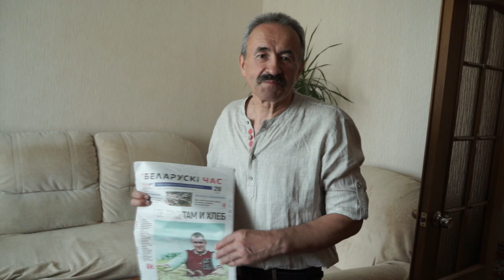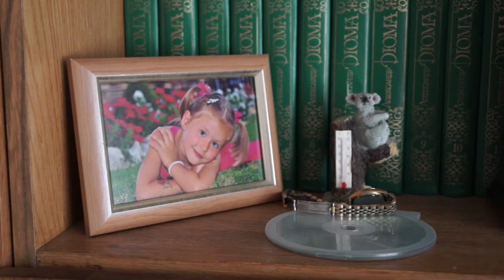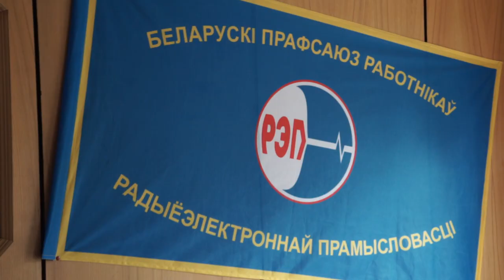“Адзін дзень “хіміка” Фядыніча”/Домашняя химия в Беларуси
Многие считают, что ограничение свободы без направления в учреждения открытого типа или "домашняя химия" – легкий вид наказания.
"Мне говорят "ну ты же не в тюрьме", но ведь выходные дни – это своего рода тюрьма. Ждешь – скорее бы вечер и скорее бы понедельник, чтобы выйти на работу", – рассказывает в документальном фильме осужден на 4 года лидер профсоюза РЭП Геннадий Федынич. Журналисты «Весны» провели один день вместе с «химиком» Федыничем и убедились, что очень непросто быть закованным в стенах своей квартиры два длинных выходных дня и наблюдать через окно, как где-то кипит жизнь. Профсоюзный лидер рассказывает о ограничениях, наложенных на него судом и уголовно-исполнительной инспекцией и рассуждает о том, ожидает ли он амнистии.

Многія лічаць, што абмежаванне волі без накіравання ва ўстановы адкрытага тыпу, альбо “хатняя хімія” – лёгкі від пакарання.
“Мне гавораць “ну ты ж не ў турме”, але ж выходныя дні – гэта свайго роду турма. Чакаеш – хутчэй бы вечар і хутчэй бы панядзелак, каб выйсці на працу”, – распавядае ў дакументальным фільме асуджаны на 4 гады лідэр прафсаюза РЭП Генадзь Фядыніч.
Журналісты “Вясны” правялі адзін дзень разам з “хімікам” Фядынічам і пераканаліся, што вельмі няпроста быць закутым у сценах сваёй кватэры два доўгія выходныя дні і назіраць праз вакно, як недзе віруе жыццё.
Прафсаюзны лідар распавядае пра абмежаванні, накладзеныя на яго судом і крымінальна-выканаўчай інспекцыяй і разважае пра тое, ці чакае ён амністыі.